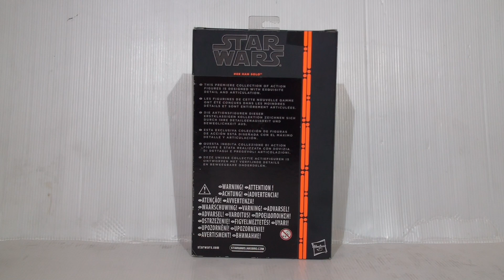סיקור/ביקורת של האן סולו מהסרט מלחמת הכוכבים - Han Solo from Star Wars Movie